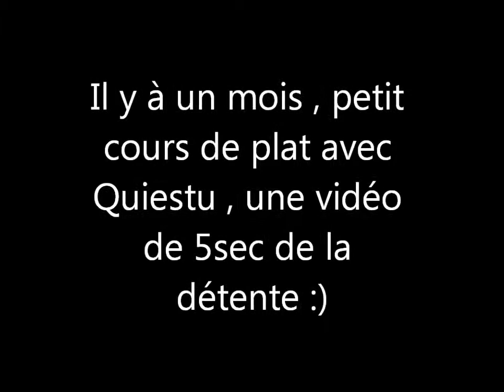Quiestu plat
il y à quelques mois :)